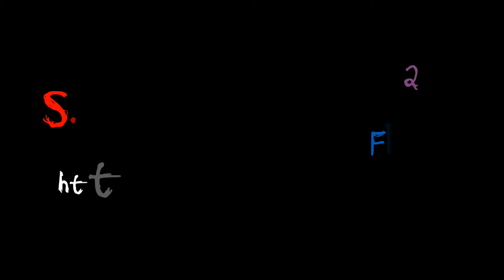S.H.E - 14週年生日快樂(生日歌) @ 人健人愛運動會 [Ghost.R.C]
✿ S.H.E - 14週年 人健人愛運動會 2015.9.5
✿ 相片及影片擁有者：Ghost.R.C (鬼鬼)
✿ 歡迎分享轉發，禁止二次上傳及修改